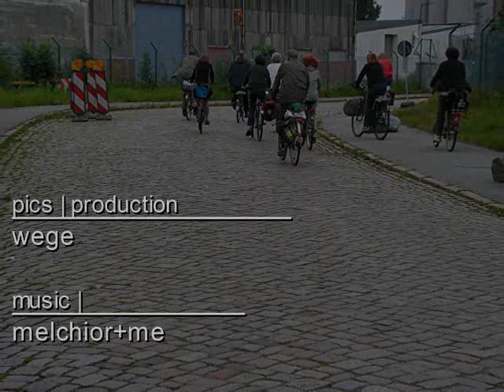Pflaster | Straße zur Arbeit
IBA Hamburg, Hafensafari
Die historische, Straße wurde in der Vergangenheit von Arbeitern auf dem täglichen Weg zur Arbeit genutzt.
Auf diesem Weg erreichten im Sommer 07 auch Teilnehmer der Hafensafari das Basiscamp und den Ort der temporären Ausstellung.
Das alte Pflaster ist Dokumentation einer persönlichen Momentaufnahme. - Pics als Mix visueller Samples persönlicher Wahrnehmung der Vergangenheit & Atmosphäre des heutigen Ortes.

WeGe